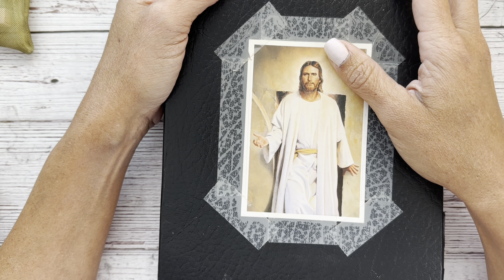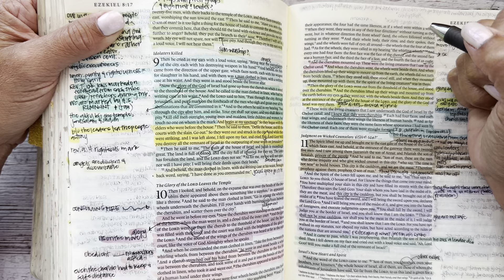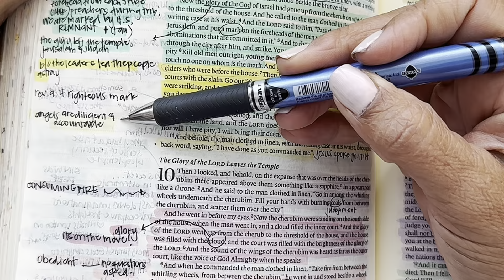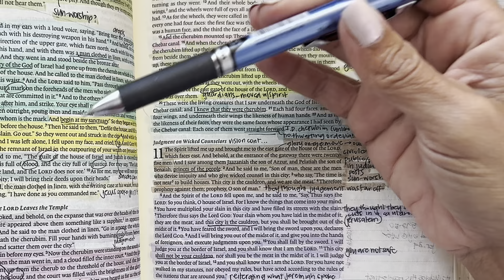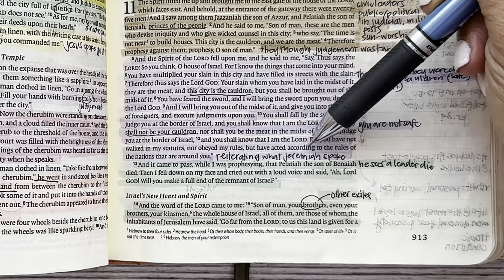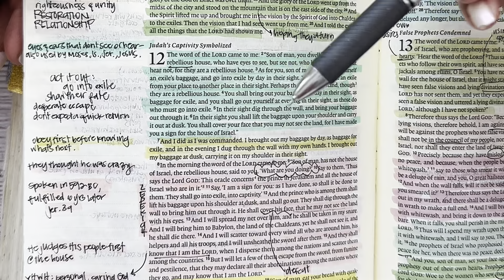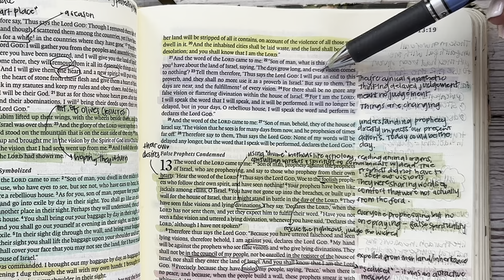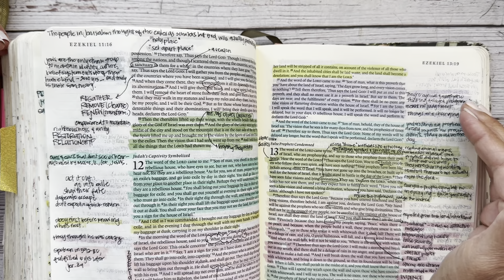Study the Bible in One Year: Day 241 Ezekiel 9-12 | Bible study for beginners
Day 241 of our reading and studying the Bible, following a chronological reading plan, alongside the Bible Recap. Today we are reading the book of Ezekiel 9-12

Kanoe Gibson Nitta
11700 W. Charleston Blvd. #170-363

Other study resources:
Biblerecap.com
Bible.faithlife.org
Hebrew Lexicon: Biblestudytools.com
BlueletterBible.org
Bibleproject.com
Gotquestions.org
Biblecharts.org
Desiringgod.org

0:00-4:49 Intro and Prayer
4:50-9:07 Ezekiel 9
9:08-13:38 Ezekiel 10
13:39-19:13 Ezekiel 11
19:14-26:34 Ezekiel 12
26:35-29:28 Prayers